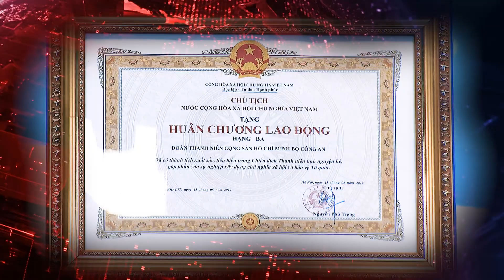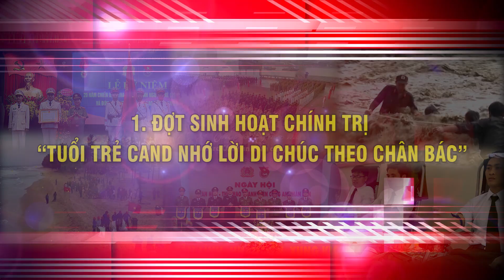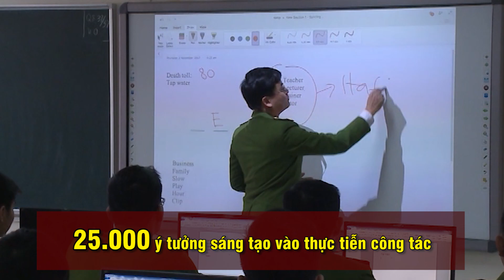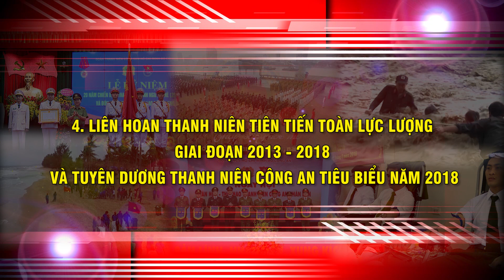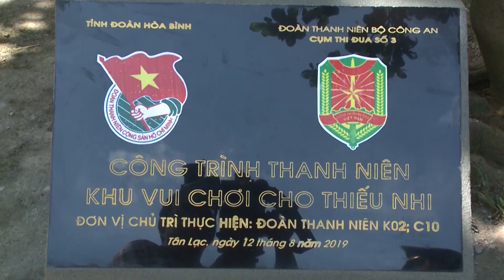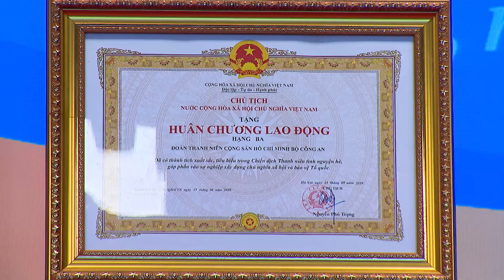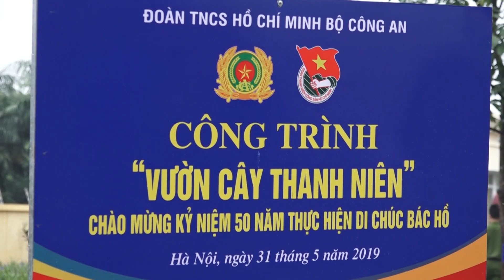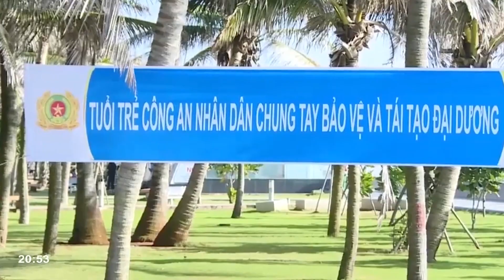10 HOẠT ĐỘNG TIÊU BIỂU ĐOÀN TNCS HỒ CHÍ MINH BỘ CÔNG AN NĂM 2019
10 HOẠT ĐỘNG TIÊU BIỂU ĐOÀN TNCS HỒ CHÍ MINH BỘ CÔNG AN NĂM 2019
LAN TOA TU CAC PHONG TRAO- ĐOÀN THANH NIÊN BỘ CÔNG AN
Ngày 26/3 trở thành ngày vẻ vang của tuổi trẻ Việt Nam, của Đoàn Thanh niên Cộng sản Hồ Chí Minh vinh quang Hòa cùng không khí mừng Đảng, mừng xuân Nhâm Dần, 2022,  tổ chức thành công Đại hội Đoàn TNCS Hồ Chí Minh BỘ CÔNG AN xã  lần thứ V, nhiệm kỳ 2022 – 2027.
Quay, dựng video clip giới thiệu sản phẩm, Video quảng cáo Youtube, video quảng cáo Tiktok, video quảng cáo Facebook hấp dẫn khách hàng.